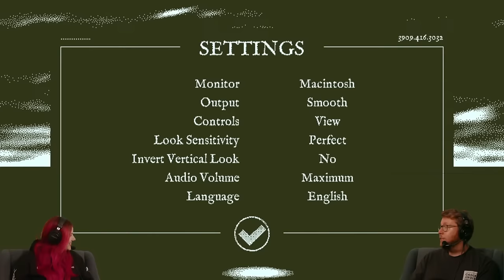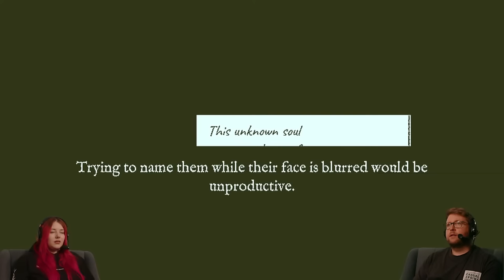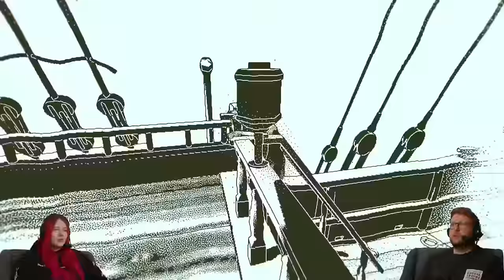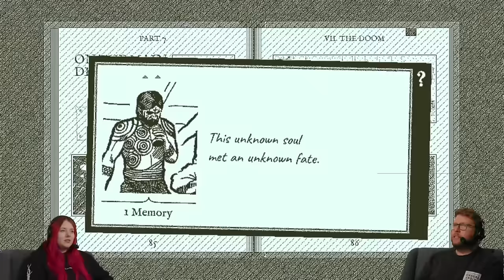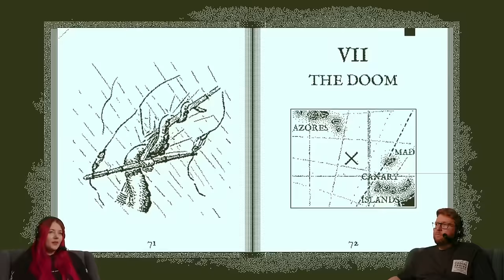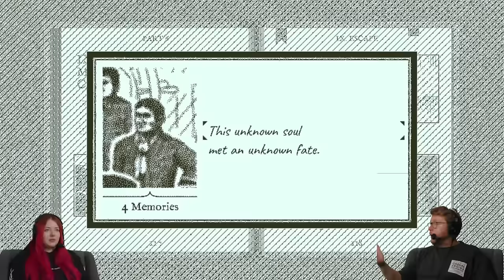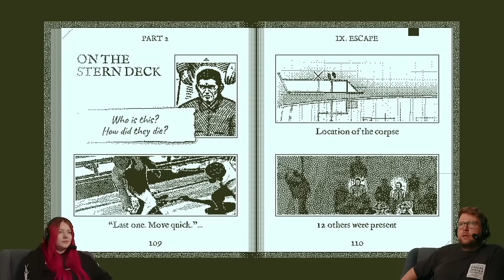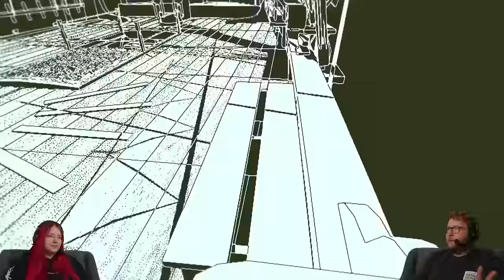Your New Favourite Game - Return of the Obra Dinn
It's Ash's first ever time playing one of Dave's favourite games - Return of the Obra Dinn! What will Ash think of the experience as she investigates this mysterious ship that has been missing for five years? After it's sudden reappearance with no surviving crew or passengers - just what on earth happened to this spooky vessel? Join us and let's see if Ash can uncover the truth!

VOD SQUAD UNITE! Watching this after the livestream has happened? Then you’re part of the VOD Squad! Thanks for joining us!